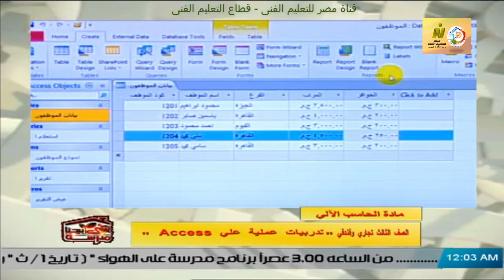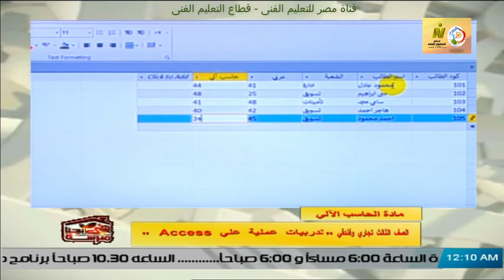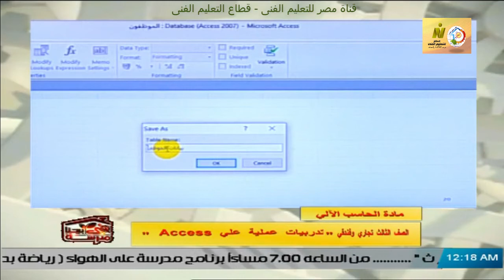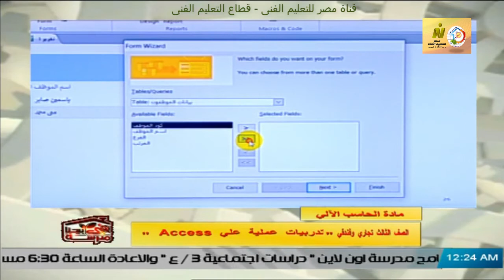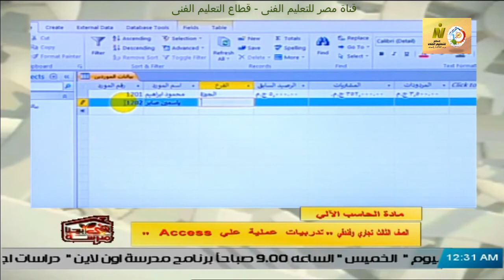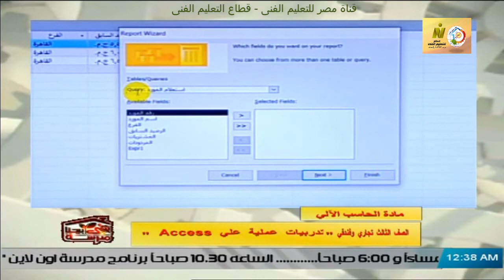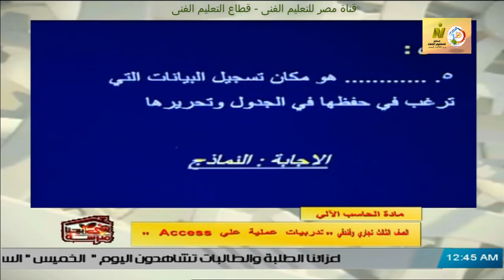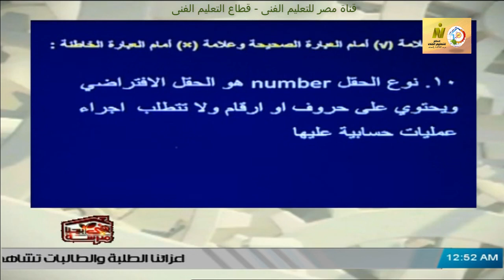الصف الثالث تجارى وفندقى - حاسب الى - تدريبات باستخدام ACCESS - أ احمد جمال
وقريبا منتديات التعليم الفنى المتقدم للصفين الرابع والخامس